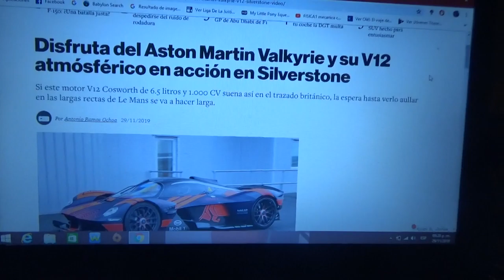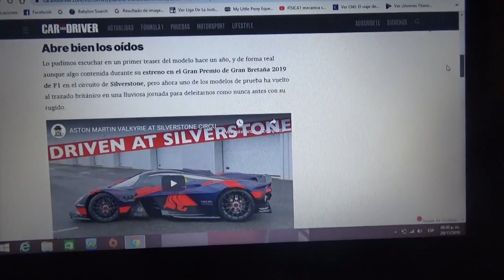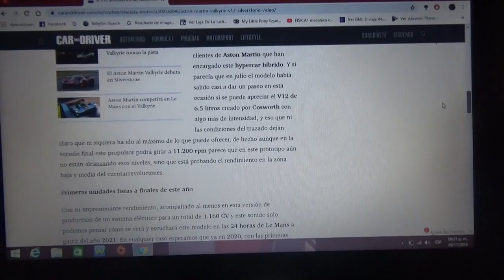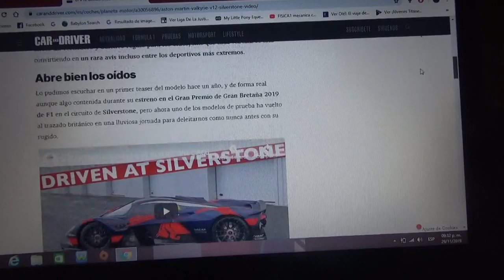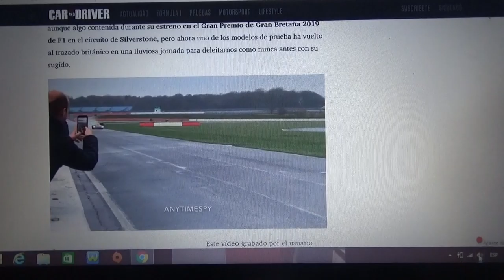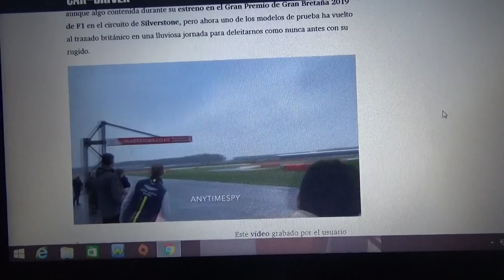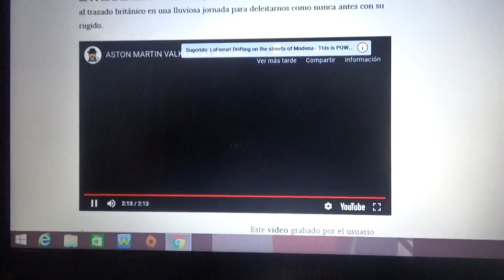El Aston Martin Valkyrie ruge en Silverstone con su motor Cosworth V12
El exclusivo superdeportivo híbrido de la marca británica de Gaydon creado en conjunto con Red Bull Racing y el destacado ingeniero Adrian Newey rodó en la pista de Silverstone después de que debutara en la misma para el GP de Fórmula 1 en Gran Bretaña delante de sus afortunados futuros propietarios